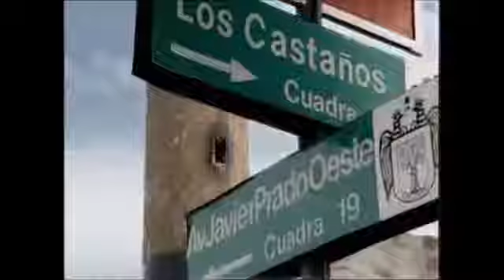Cafe Altomayo El Sabor Natural del Cafe (Peru 2006)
Pragma DDB